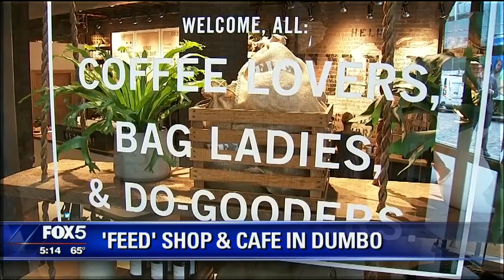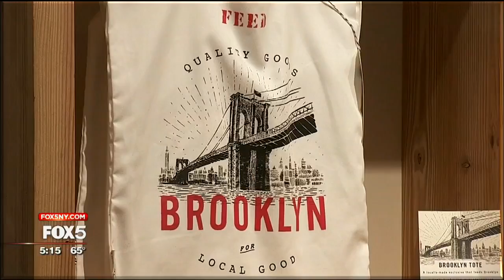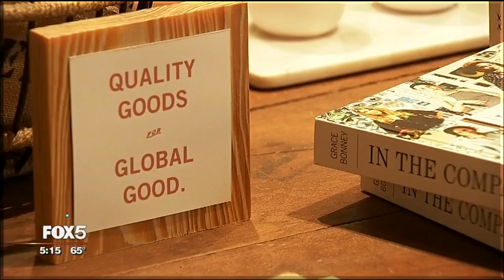Lauren Bush Lauren Opens FEED Shop and Cafe in Brooklyn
One of the brands that launched the "buy something, give something" movement a decade ago opened its first shop in Brooklyn Wednesday. FEED founder and CEO Lauren Bush Lauren hopes the store represents an outlet for doing good and says it is a new way for people to engage in her brand and its mission. She calls the FEED Shop and Cafe in DUMBO a dream come true.

Lauren created FEED in 2007 while still a student at Princeton University. After traveling with the United Nations World Food Programme she decided to use her love of fashion and design to help end world hunger. She started with just one burlap bag, the FEED 1 bag. For every FEED 1 bag sold, a child in school is fed for a year.

The new FEED store pays homage to those original bags, with a wall full of them. FEED also designed a Brooklyn tote, made in Brooklyn, which gives 10 meals to kids in Brooklyn.

Every purchase in the store, from the La Colombe coffee to the muffins and pastries from City Bakery, will give meals to kids in need. A meal counter shows in real time how many meals FEED has given. The number is approaching 96 million.

FEED now has an entire line of goods designed to do good: leather products (including a new spring bucket bag and clutch) and two canvas utility bags. It also has a striped FEED shirt and new FEED heritage blend coffee, roasted by La Colombe, which Lauren helped create. Every bag of coffee you buy gives 10 meals.

The FEED shop and cafe also sells curated products from other like-minded companies, called FEED Finds. Lauren says each of these FEED Finds has a hangtag with seven categories: sustainably made, gives back, artisan made, empowers women, one of a kind, inspires goodness, or locally made. Each product has to meet at least one of those categories.

The FEED store also hopes to get involved with the local community. Lauren says FEED will be organizing regular volunteer activities so people can meet at the store, get their morning coffee, and head out as a group to volunteer at a local food pantry or soup kitchen.
Every item in the store is clearly marked, so you know how many meals your purchase provides. FEED is on track to donate its 100 millionth meal this fall. No doubt the new store will contribute in a big way.

--ALISON MORRIS